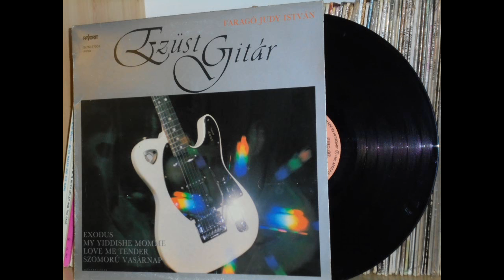KÉK KARÁCSONY / BLUE CHRISTMAS - Faragó István (Judy) - 1986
Faragó Judy István – Ezüst Gitár - LP. - 1986